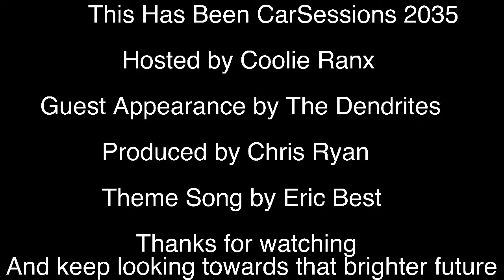Car Sessions2035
Coolie Ranx is looking towards a brighter future with guests from the ska world, videos, & tunes, all from the comfort of his car.